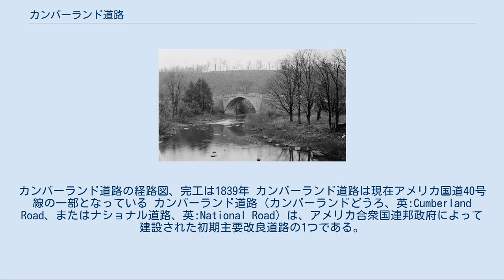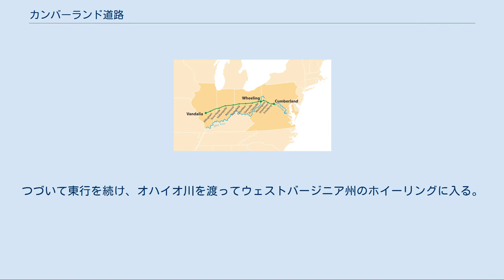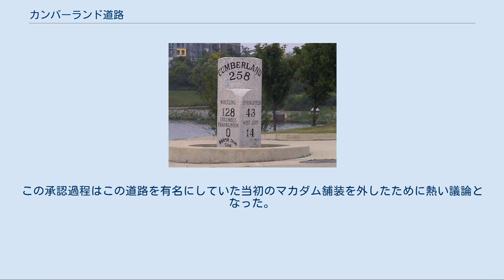カンバーランド道路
カンバーランド道路の経路図、完工は1839年 カンバーランド道路は現在アメリカ国道40号線の一部となっている カンバーランド道路（カンバーランドどうろ、英:Cumberland Road、またはナショナル道路、英:National Road）は、アメリカ合衆国連邦政府によって建設された初期主要改良道路の1つである。
建設は1811年にメリーランド州のポトマック川沿いの街カンバーランドで始まった。
その後アレゲーニー山脈とペンシルベニア州南西部を越え、1818年にバージニア州（今日ではウェストバージニア州）のオハイオ川沿いホイーリングに達した。
計画ではミズーリ州セントルイスを抜けてミシシッピ川のジェファーソンシティまで達する予定だったが、予算が尽きて1839年にイリノイ州バンダリアで工事が止まった。
 カンバーランド道路とボルティモアを繋ぐ一連の有料道路が1824年に完成し、カンバーランド道路の東部延伸部と呼ばれるものを形成した。
1835年、ホイーリングより東側の道路は有料道路として運営を各州に任されることになった。
この道路はナショナル・パイクと呼ばれるようになり、ボルティモアまでの延伸部にもこの名前が当てられた。
 約620マイル (1000 km) のこの道路はポトマック川とオハイオ川を繋ぎ、数多い開拓者達にとって西部への入り口となった。
新しいマカダム舗装を使ったことではアメリカ合衆国で最初の道路だった。
今日、その経路の大半はアメリカ国道40号線となっている。
ボルティモアへの東部延伸部とセントルイスへの西部延伸部を含め、2002年にアメリカ合衆国運輸長官ノーマン・ミネタによって、この道路全体が「歴史ある国道」すなわちオールアメリカンロードに指定された。
 カンバーランド道路沿いには今でもマイルストーンが見られる。
この写真のものはオハイオ州コロンバスにある。
 1751年にカンバーランドとオハイオ川の分岐点（後にペンシルベニア州ピッツバーグとなった場所）の間に、オハイオ会社によってブラドック道路が開かれた。
この道路は、フレンチ・インディアン戦争の時に、エドワード・ブラドック将軍とジョージ・ワシントンがフランスの領有するデュケーヌ砦を強襲しようとしたブラドック遠征に使われたので、この名前がついた。
 カンバーランド道路の建設は1806年3月29日にトーマス・ジェファーソン大統領によって承認された。
カンバーランド道路はポトマック川とオハイオ川の間を旅するために、ペンシルベニア州ユニオンタウンの東まではブラドック道路と同じ経路を辿り、これに置き換わるものだった。
そこからはブラドック道路が北のピッツバーグ方面に折れたのに対し、カンバーランドはやはりオハイオ川沿いではあるが、更に西のホイーリング（当時はバージニア州）に向かった 新しいマカダム舗装道路の建設は1811年11月20日にカンバーランドで始まり、1818年8月1日にホイーリングに達した。
1820年5月15日、アメリカ合衆国議会はミシシッピ川まで直接繋ぐためにセントルイスまでの延伸を承認し、1825年3月3日にはさらにジェファーソンシティまでの延伸を承認した。
この延伸のためには既にホイーリングとゼインズビルの間に存在したゼインズトレースを利用し、1838年にはオハイオ州コロンバスまでと同州スプリングフィールドまでが完成した。
 トレイルのマドンナ記念碑 1835年4月1日、ホイーリングから東の部分は各州管轄に移管され、有料道路とされた。
アメリカ合衆国政府による最後の予算は1838年5月25日に付けられ、1840年には議会が道路の完成に反対する票決をヘンリー・クレイの決定票で可決した。
この時点までに鉄道がより有効なな交通手段であることが明らかになっており、ボルティモア・アンド・オハイオ鉄道は同じ目的、すなわちボルティモアからカンバーランドを経由してホイーリングに至るために建設が行われていた。
道路建設は1839年に止められ、インディアナ州とイリノイ州を抜ける部分の大半は未完のままとなり、後に各州に移管された。
 1912年、カンバーランド道路は国立オールド・トレイルズ・ロードの一部となるよう選ばれ、東はニューヨーク市まで、西はサンフランシスコ市まで拡張...